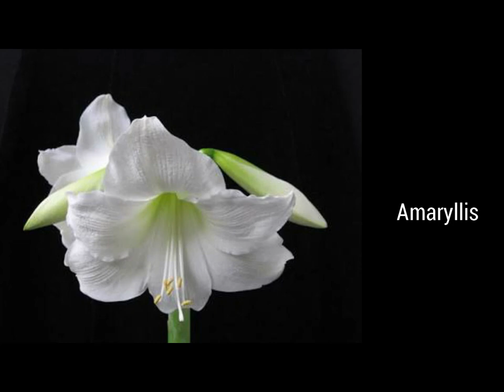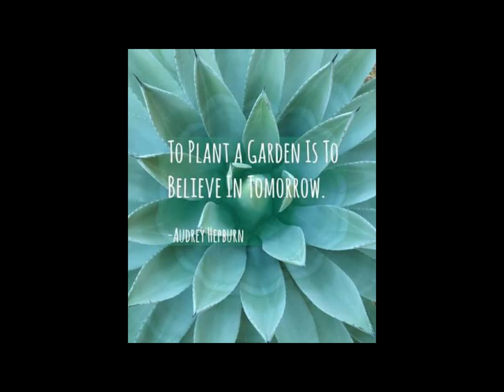Floral Expressions by Designers @ Home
Five Filipino Interior Designers share decorating tips with flowers & plants